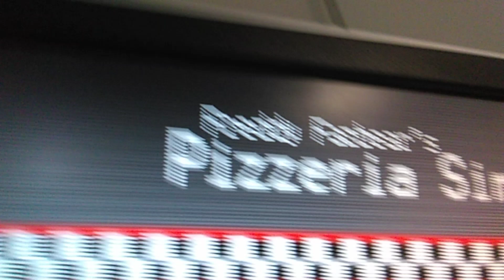Freddy Fazbear's pizzeria Simulator Part 1